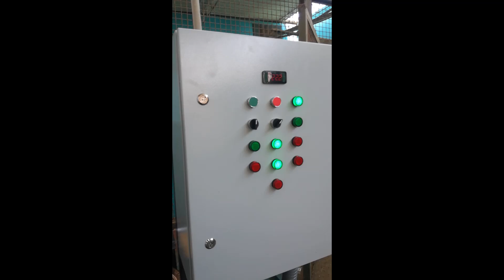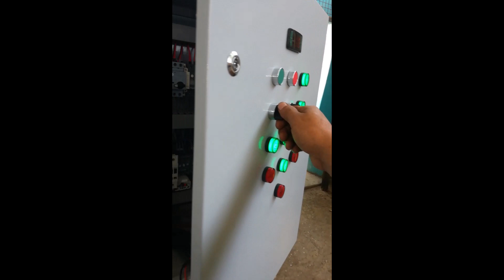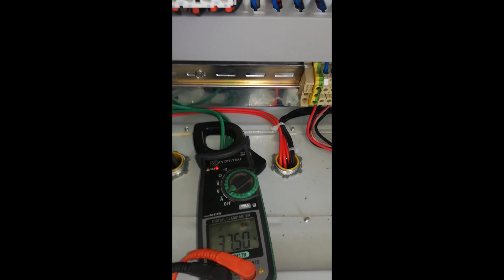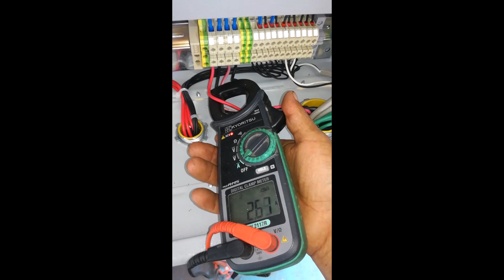cambio de unidad condensadora de una cámara - 20°C